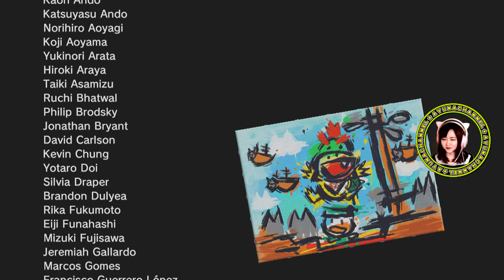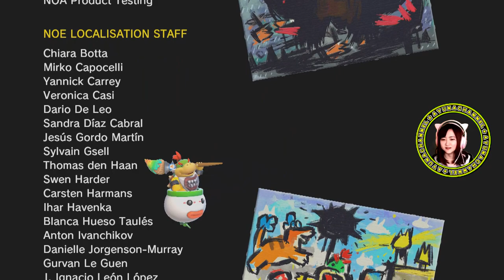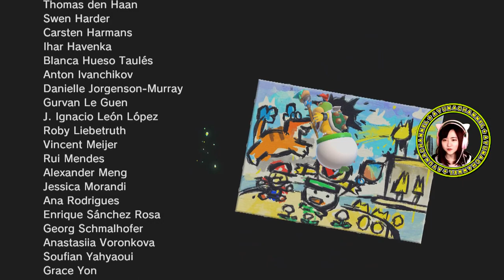これで世界も平和に…【スーパーマリオ フューリーワールド 】Part 10（終）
※問い合わせの多い機材はコチラをつかってます↓
　クロマキー用 背景 グリーン/ブルー
    猫耳ヘッドホン Somic G951S-PINK

COM3D2

BGM
DOVA-SYNDROME